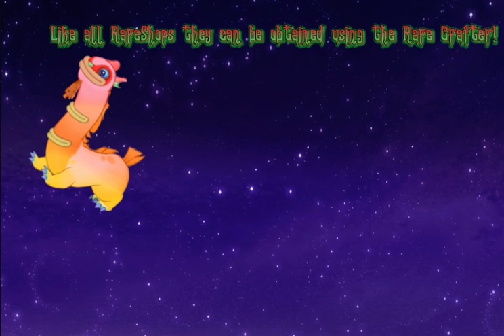Ethereal workshop rares: Rare Blarret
Rare blarret’s are not the only monster that can see in the dark!
With this monster being connected to shadows it has NIGHT VISION!
The common variation sometimes doesn’t occur being the cause￼ of bad headaches, panic attacks, and hurtful breathing at times!
It might sound bad but its normal,
(Like all RareShops they can be obtained using the Rare Crafter!)

                                                                       -altered bio